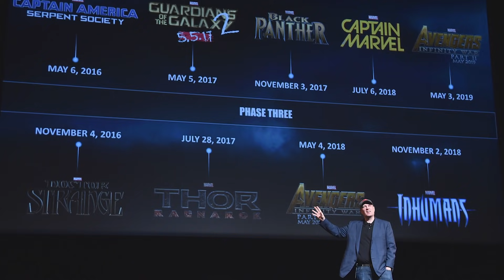“Финал” и “Вдали от дома” будут последними фильмами Marvel на долгое время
Этим летом сотрудники Marvel Studios смогут немного передохнуть, делая паузу в графике производства после завершения третьей фазы кинематографической вселенной. Причём, похоже, что небольшая приостановка начнется после выхода Мстителей: Финал в апреле и Человека паука: Вдали от дома в июле.
В конце февраля в Твиттере один из создателей Дэдпула Роб Лайфилд высказал интригующее предположение о том, в каком направлении, по его мнению будет двигаться киновселенная после 2019 года. Как отметил писатель и художник, после Финала и Вдали от дома пройдёт почти целый год до того, как в прокат выйдет новый фильм Marvel. Как Лайфилд написал в Twitter’е:
«Мне не даёт покоя тот факт, что в настоящее не ведётся разработка ни одного фильма Marvel. То есть, целый год после Человека-паука ничего не будет?»
После дебюта «Вдали от дома» следующая запланированная дата выхода фильма Marvel – 1 мая 2020 года, и по состоянию на начало марта 2019-го не известно, каким будет этот фильм. Как бы то ни было, продолжение Человека-паука и загадочный проект Marvel разделяет почти 10 месяцев.
Создатель комиксов Марк Миллер, автор таких влиятельных произведений, как Особо опасен, Кик-Асс и Kingsman: Секретная служба, присоединился к обсуждению в Твиттере, отвечая на оригинальный твит Лайфилда. Автор отметил, что впервые за более чем десять лет между выходами фильмов Марвел будет такой большой разрыв. Он также утверждает, что это хорошо, называя небольшую перезарядку, цитата, «мудрым шагом». Он высказал своё мнение, написав:
«Киновселенная воспринималась неослабевающей какое-то время, и мелкое ожидание только лишь подстегнёт предвкушение. Что еще более странно, мы все еще не знаем, что нас ждёт!»